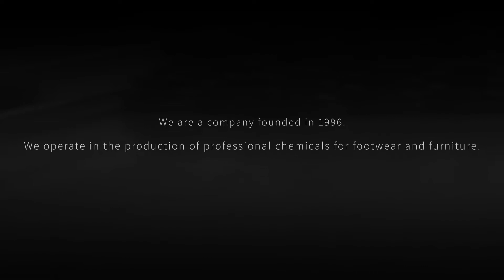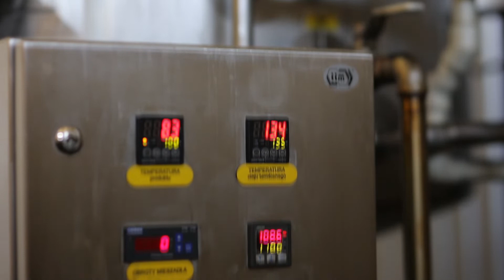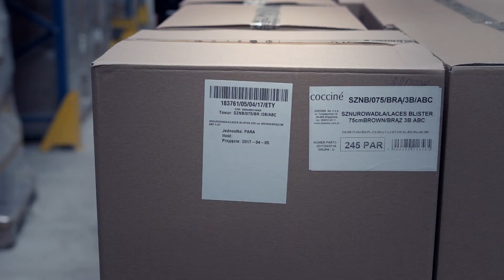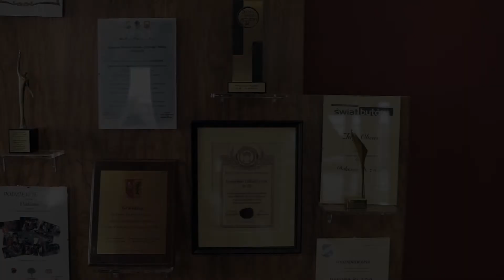DAKOMA Sp. z o.o. - our headquarters, factory, lab, warehouses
DAKOMA Sp. z o.o. provides cosmetics for care and maintenance of footwear and leather goods, shoe insoles and accessories to several thousand wholesale and retail customers. We are present in the largest footwear sales networks in Poland and almost 30 countries around the world. In addition to the leading brand Coccine, we also launched the low-priced product line PLUS - as well as the exclusive brand - Palmerston. The best of our preventive insoles have received a positive opinion of the Ministry of Health and are produced in the ANATOMIC LINE series. We have used our experience and knowledge in the field of cleaning, renovation and care of leather products to create the line of household chemical products - HOME LINE.
We project and manufacture products for private labels of large footwear manufacturers, retail chains and drugstores.

The crowning achievement of our work and contribution to the development of the footwear and leather care products market are numerous Gold Medals at The Poznań International Fair and a distinction in The Leader of Entrepreneurship contest.